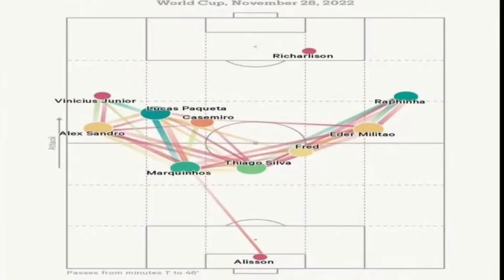Европа чемпионати ва мундиал фарқи: савияда, услубда ва ҳакамликда..